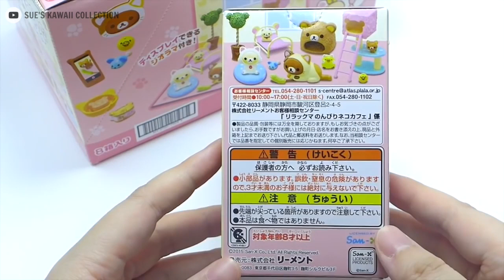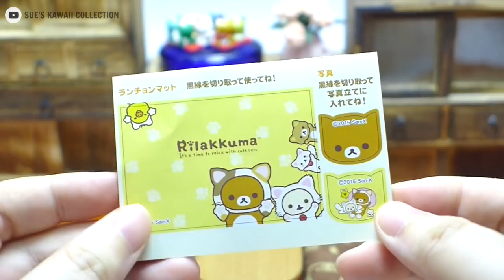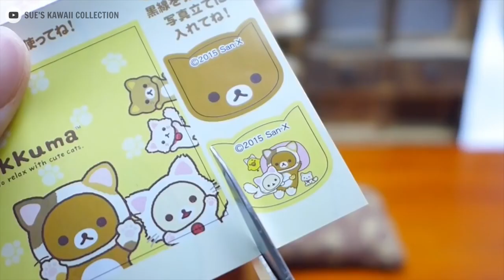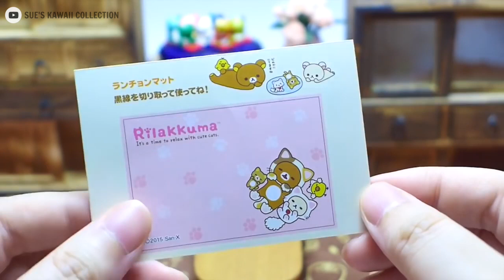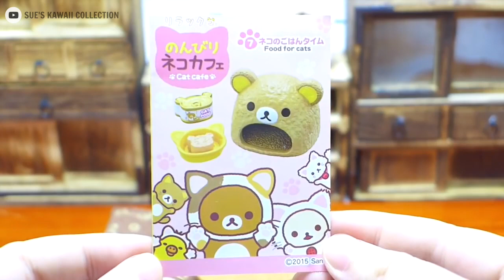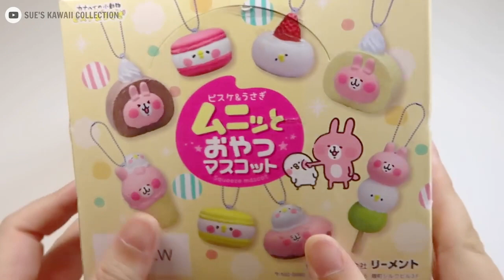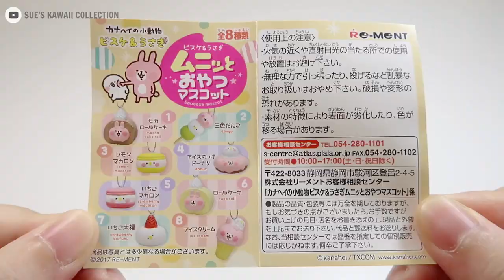Miniature Re-Ment Rilakkuma Cat Cafe